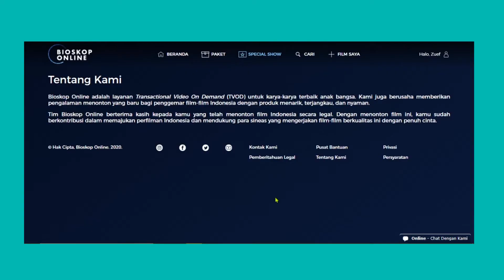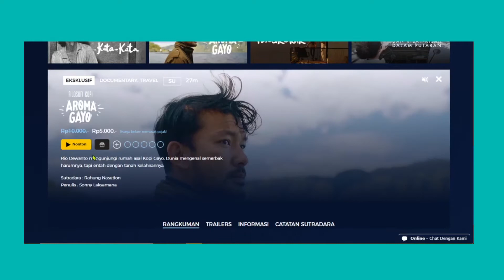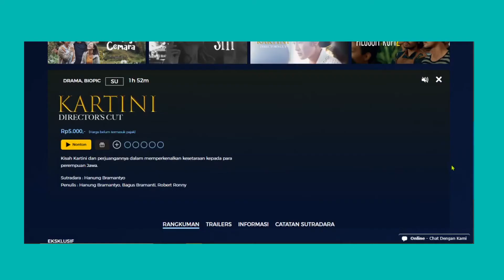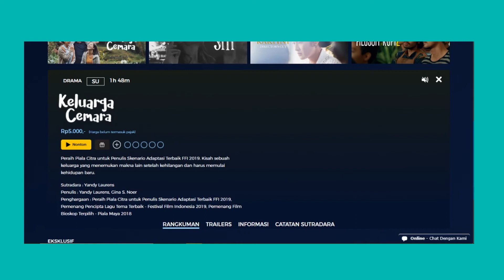REVIEW BIOSKOP ONLINE! Nonton Legal Ga Pake Mahal!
bioskoponline.com bisa menjadi alternatif tempat nonton film legal yang mudah diakses dan harganya murah. Hanya dengan Rp5.000 saja kita sudah bisa menikmati film yang ada di koleksi mereka. Hal ini bisa menjadi solusi untuk mengurangi pembajakan film di Indonesia. Yuk ikutin terus review ini biar kalian bisa ngerasain sendiri pengalaman nonton di bioskoponline.com
UPDATE: Sekarang bioskoponline.com udah bisa diakses lewat handphone!

Channel Sijotahu ini akan membahas mengenai seputar dunia perkuliahan, self improvement, bahas buku, review aplikasi, dan topik menarik lainnya.